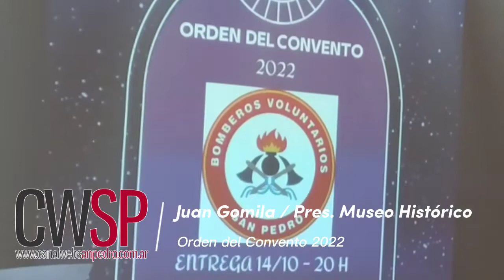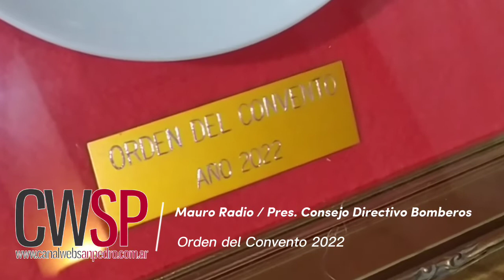15 de octubre de 2022